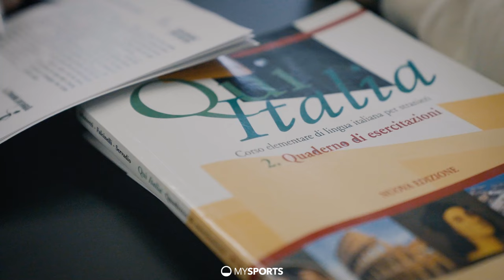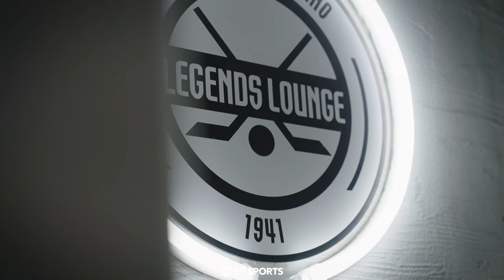Calvin Thürkauf: Der Lugano-Capitano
Calvin Thürkauf ist das Gesicht des «neuen» HC Lugano! Dabei war 2021 nach seinem Jahr beim EVZ nicht einmal sicher, ob er überhaupt noch einen Vertrag in der National League erhält. Ein Porträt über den aktuellen Liga-Top-Scorer.